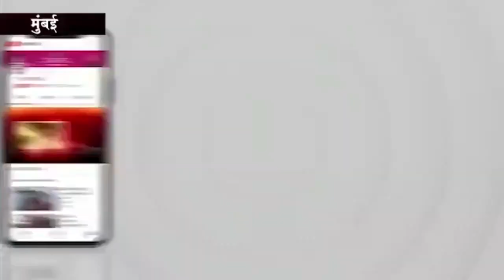सप्तमी एक्सप्रेस ने हॉलीडे इन मुंबई में एक अद्भुत मैंगो ब्लाइंड टेस्टिंग और मेन्यू लॉंच किया।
cennews # मैंगो ब्लाइंड टेस्टिंग